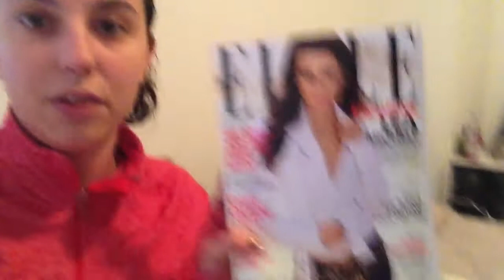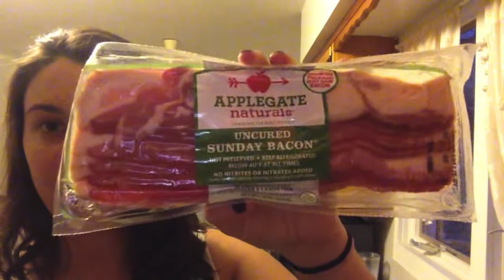Drinking and Vlogging -November 16,2013 -DailySweat Vlog